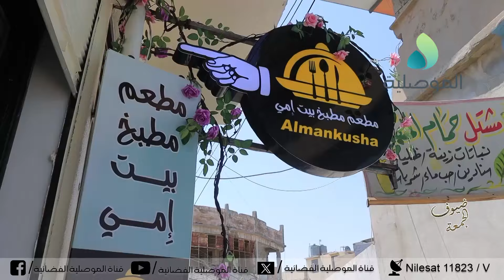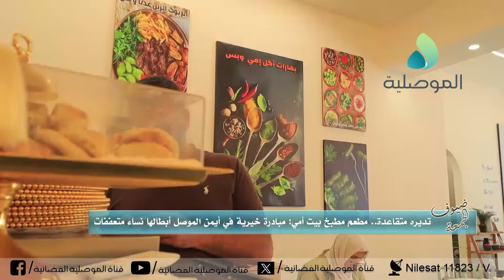ضيوف الجمعة - أنور درويش – مصور فوتوغرافي وأحمد رياض – عازف الة البزقعلي نور الدين – مطرب الة البزق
"ضيوف الجمعة"
ضيوف الحلقة: أنور درويش – مصور فوتوغرافي وفنان تشكيلي
أحمد رياض – عازف الة البزق
علي نور الدين – مطرب الة البزق